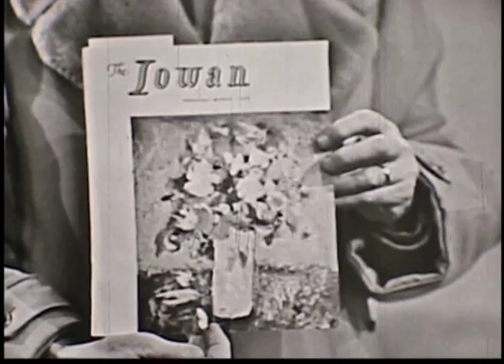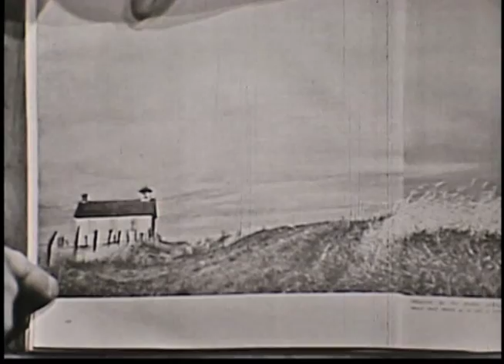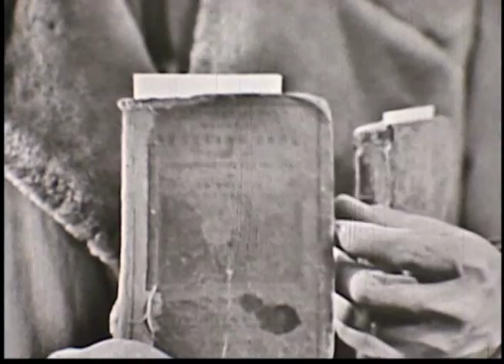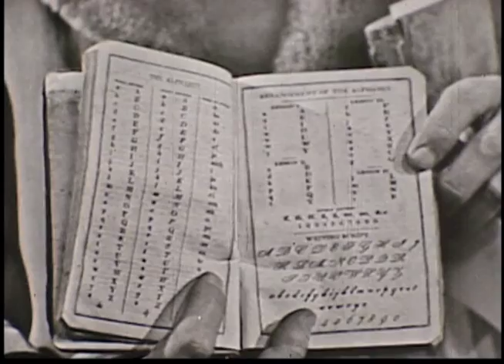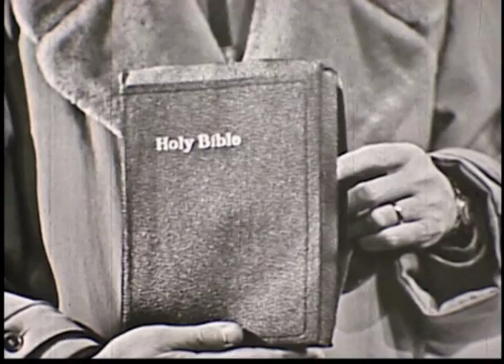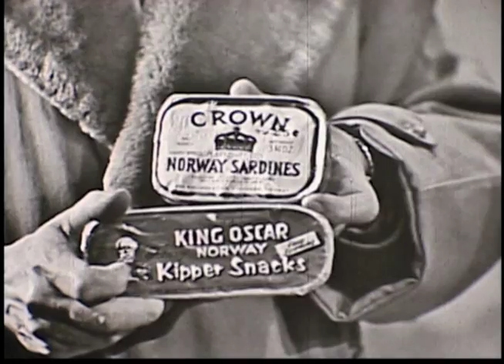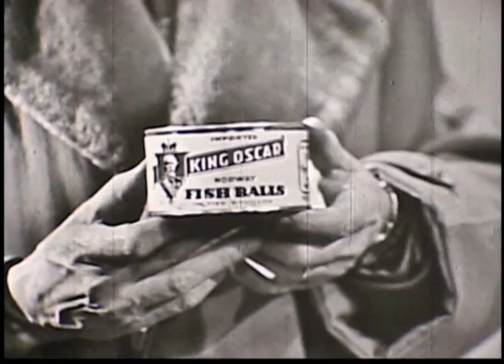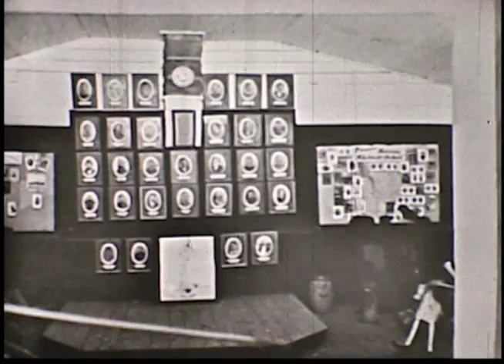TV Schooltime: Landmarks in Iowa History: Story City (1960)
In this episode, Herb Hake takes viewers to Sheldall Schoolhouse, the oldest school building in Iowa, now located in Story City. He also talks about some of the customs of the Norwegians who settled the area around Story City. This television program originally aired on WOI-TV in central Iowa on March 1, 1960.

For more information on the Sheldall Schoolhouse, visit the online exhibit hosted by the Museums of Story City